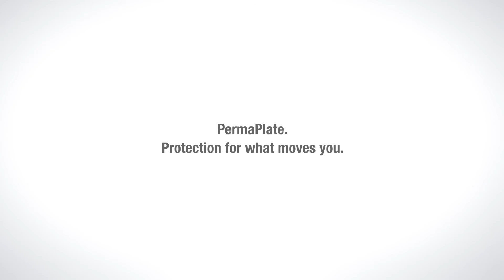PermaPlate Appearance and Windshield Protection Products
PermaPlate brings you a few customer reviews for their Appearance and Windshield Protection products. today!